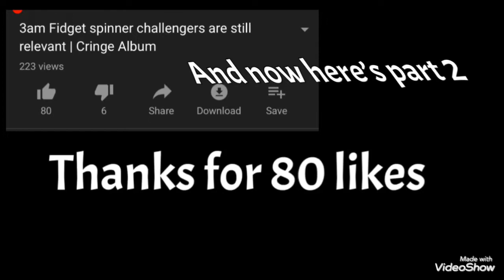24 Hours in the road *crazy* |cringe album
69 likes for part 3
That’s all
Ok?

Sub if you have not for cringe content
Use code poopymelv in the fn item shop
Not code YWLgt

If you use code YWLgt
I will be your new father